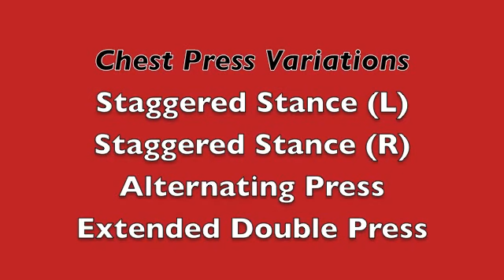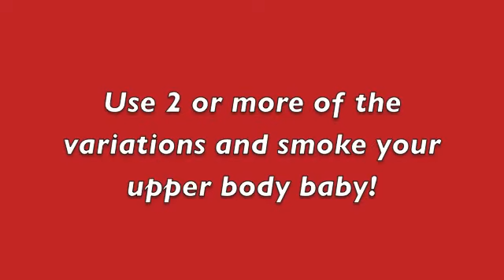Upper Body Band Superset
Band Upper Body Superset!

Chest Press/Rows.

Need pair of bands, band utility strap, handles (optional)